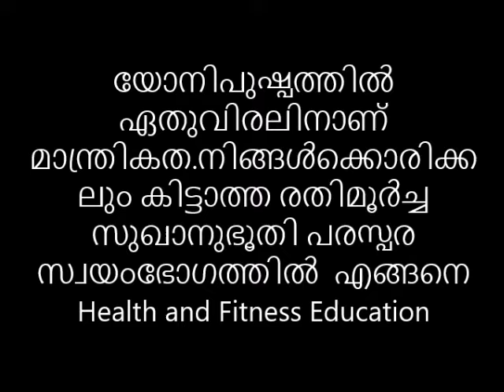യോനിപുഷ്പത്തിൽ ഏതുവിരലിനാണ് മാന്ത്രികത നിങ്ങൾക്കൊരിക്കലും കിട്ടാത്ത രതിമൂർച്ച സുഖാനുഭൂതി😌😋